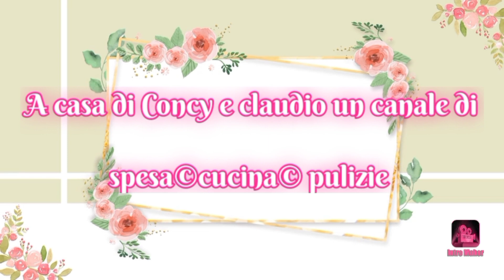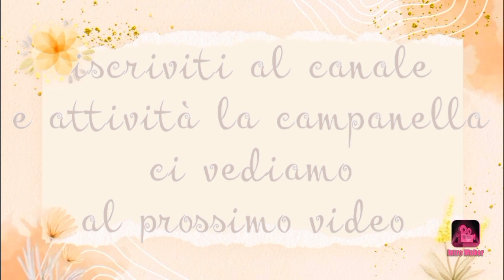buona festa delle donne auguriamichemie❤️🌺😘